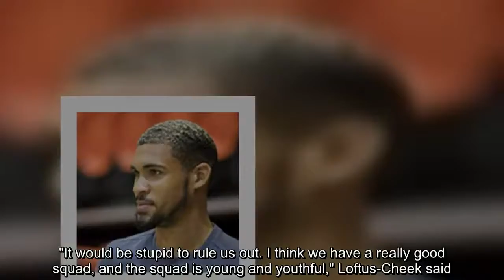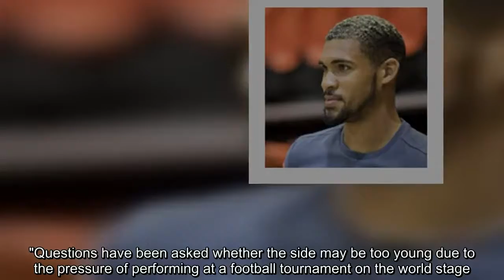Chelsea midfielder Ruben Loftus-Cheek says England have 'good chance' at World Cup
Chelsea midfielder Ruben Loftus-Cheeks says it would be "stupid to rule out England" at the 2018 Russia World Cup.  Loftus-Cheek, who was on loan at Crystal Palace for the 2017/18 season, was named in Gareth Southgate's 23-man squad on Wednesday, despite being out with an ankle injury from December until March this year.He impressed towards the end of the Premier League season, helping Palace avoid relegation, and the midfielder believes it is a positive that Southgate has named a youthful squad